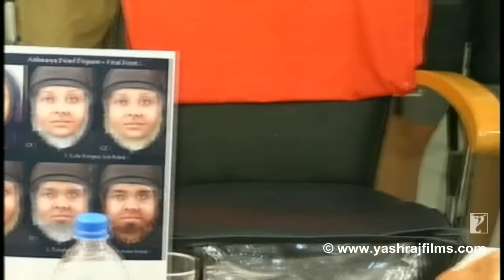Master of Disguise | Hrithik Makeup Sessions | Dhoom:2 | Hrithik Roshan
With every disguise, Hrithik Roshan left us spell bound. Watch all the efforts that went behind making him the master of disguise!

🎬 Movie Credits:
Movie: Dhoom:2
Starring: Hrithik Roshan, Abhishek Bachchan, Aishwarya Rai, Uday Chopra, Bipasha Basu
Director: Sanjay Gadhvi
Producer: Aditya Chopra
Lyrics: Sameer
Release Date: 24 November 2006

Synopsis:
The world’s oldest desert, the Namib - A solitary railway line... A royal family on a royal journey. From the sky... like lightening... A flash... the centuries old royal crown is stolen.

Back in action... DHOOM:2 reinvents the action comedy genre and propels it into the 21st century. Ali’s (Uday Chopra) dream of becoming a police officer has come true. He is now ACP Jai Dixit’s (Abhishek Bachchan) right hand man. Together they are trying to keep a tight leash on the crime in India, little do they know what they are going to be up against.

Enter Aryan - Mr.A (Hrithik Roshan) A high tech international thief after pulling off a series of impossible heists all over the world. His next target is Mumbai, India. The case is given to ACP Jai Dixit and Ali helping them put the pieces of the puzzle together is ACP Shonali Bose (Bipasha Basu). For the last two years Shonali has been tracking these amazing thefts and is now an expert on this thief, who no one has seen.

Once in Mumbai Mr.A finds his match in Sunehri (Aishwarya Rai). A petty yet clever thief. She makes him an offer he finds very hard to refuse. A partnership Aryan accepts. And so the game begins.

The cops, Jai, Shonali and Ali and they are after Aryan and Sunehri - The Robbers.

From the desert of Namibia to the backwaters of Goa, the mean streets of Mumbai and the ancient forts of Rajasthan and finally to wild and exotic Rio Brazil. Does ACP Jai Dixit manage to nab Mr.A?

Go on! Enjoy the ride!! Once again!!!